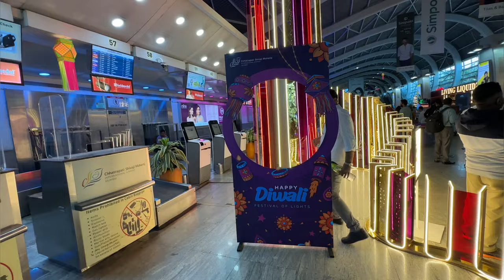Surprise went wrong 🙄| Visiting Bihar For Chhath Puja 😍